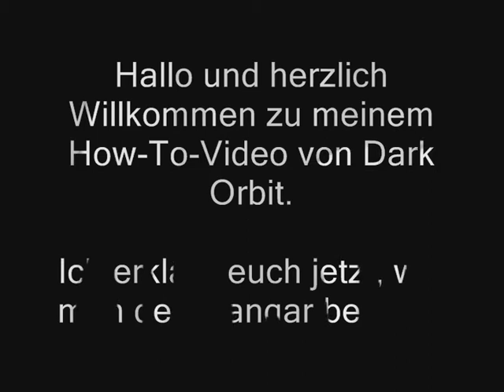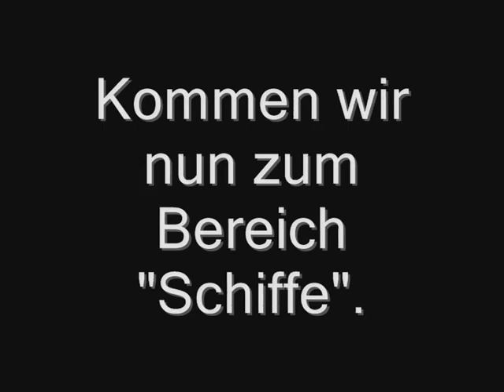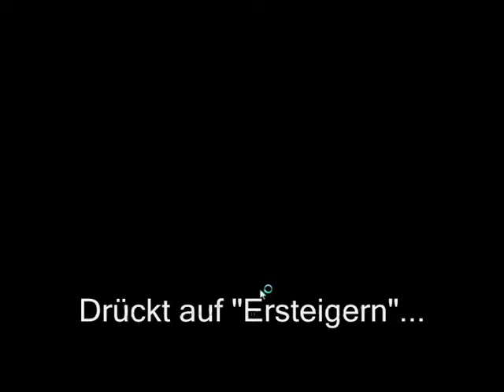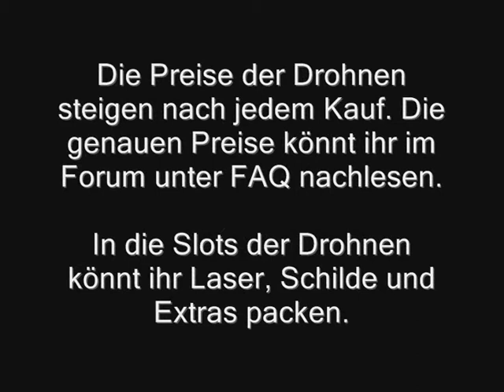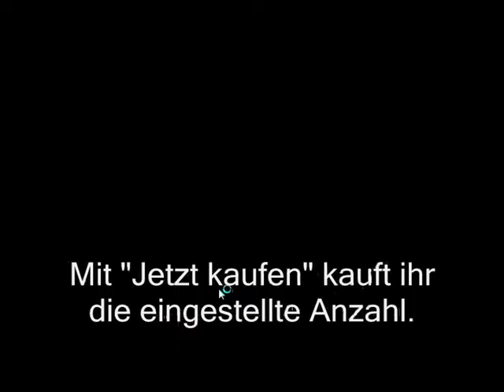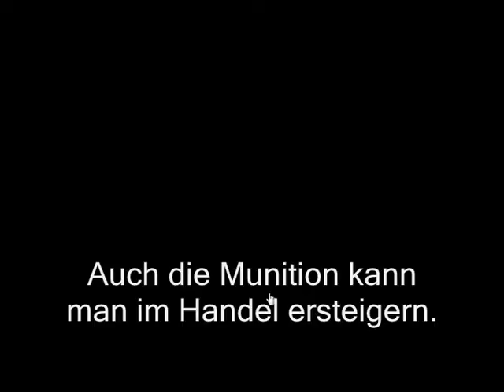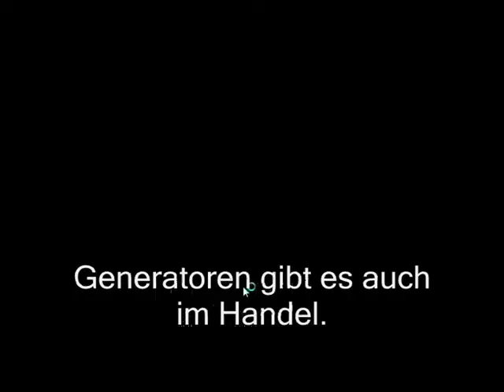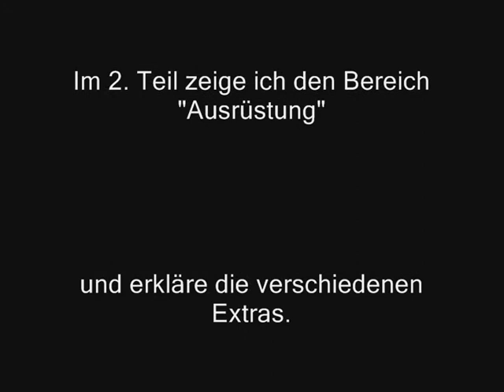How-To-Video Darkorbit Teil 1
Im 1. Teil des Video zeige ich euch, wie man den Hangar bedient.